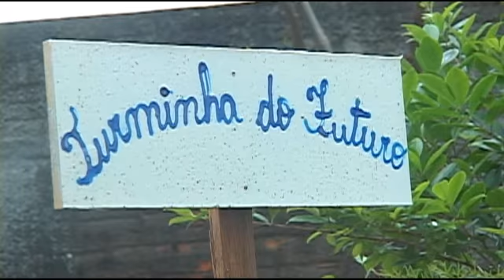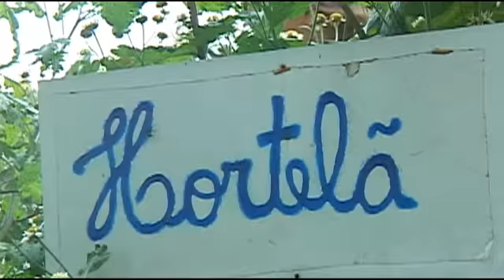Alunos e comunidade juntos na elaboração de uma horta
Crianças da 3º série da Escola João Dagostim, no Bairro Quarta Linha, aprenderam no decorrer do projeto Turminha do Futuro a lidar com o meio ambiente.